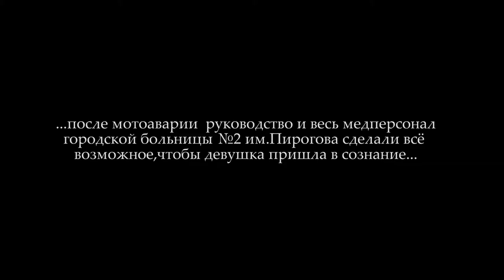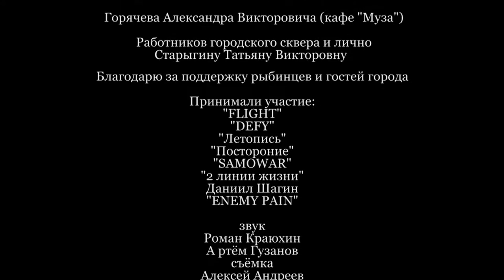Благотворительный концерт для Дарьи Савельевой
Сквер. Благотворительный концерт для Дарьи Савельевой, попавшей в мото аварию. Выступление муз. коллективов.